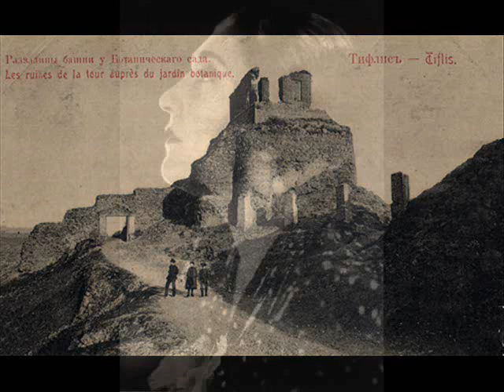Keto Dzhaparidze "Nischaya"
Another great variant of the famous romance "Nischaya".
In this video are used postcards of old Tiflis (Tbilisi)  - the capital of Georgia.

Keto Dzhaparidzhe like Tamara Tsereteli was Georgian singer.
She was born in Kvishheti ( a suburb of Tbilisi)in 1901. Since her childhood she demonstrated her unusuall musical talent. Her fist teacher in gymnasium was well-known composer Zakharij Paliashvili. At  that time he was working at new opera "Abessalom and Etheri". Young Keto became the first  performer of the part of Etheri and had a success. Later she entered Tbilisy's  conservatoire and then she went for 3 years to Germany where continued her education.
But her way to soviet audience was long.
She was happy in marriage and didn't imagine about great scene. In early 1930's - the years of Stalin's repressions her husband was arrested. And Keto became to think how to earn money. A short time she had even to work as a  kindergarten teacher.
Once to Tbilisi came popular singer Tamara Tsereteli and Keto with her close friend Veriko Andzhaparidzhe (famous dramatic actress) came to this consert. After the consert Veriko said to Keto: "God gave you such a great talent, but you didn't use it".
Keto came to a conclusion to become a variety singer. She prepared programm of old russian romances and songs and went to Leningrad. Her first concert she gave in 1935 and from that time she became extraordinary popular. "My second motherland"  - she said about Leningrad (Snt Peterburg).
In 1938 in Moscow took place an  All-USSR competition of variety performers. Though it was assigned  age limit of 35 years for competitors. The Juri of the competition made an exception to the rule for Keto Dzhaparidzhe (at that time she was 37). As a result - Keto became laureate of  All-USSR competition of variety performers.
More than 20 years she gladdened the hearts of her admires.